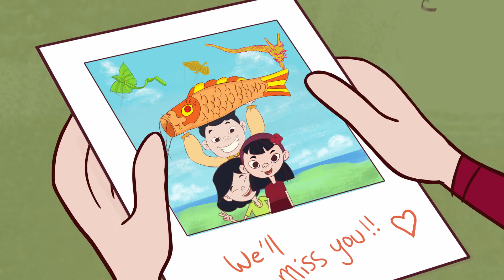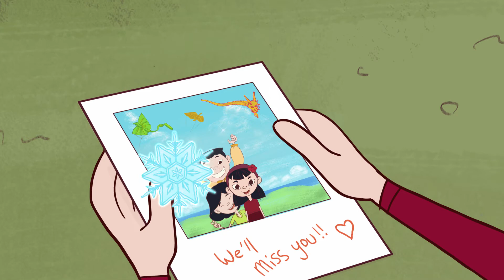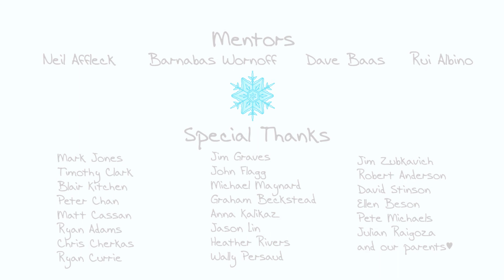Snowflake - short film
One of our student films - It's about a little girl who moves somewhere new and a magical snowflake takes her on an adventure that will lead her to new friends.

I hope you like it and thank you very much for viewing!